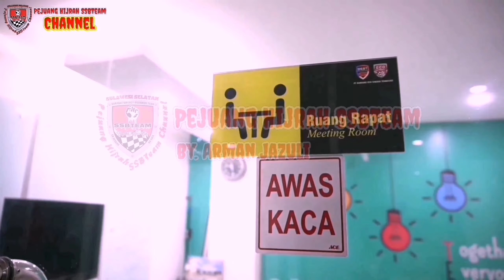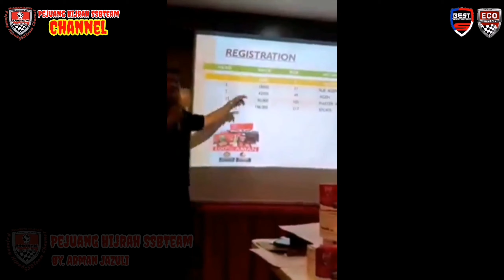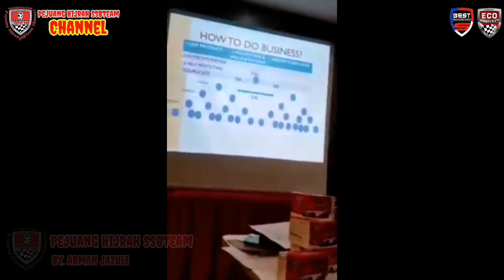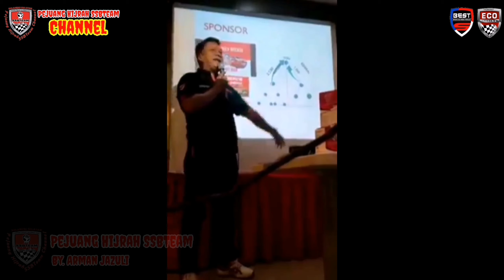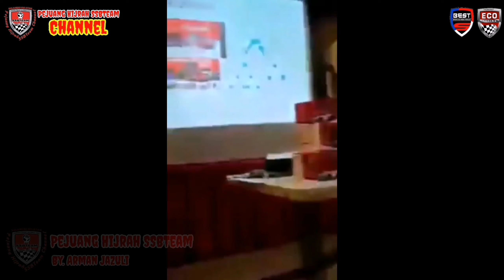Virall..Presentasi Bisnis Eco Racing / Eco Farming di Filipina, Bisnis Local Kualitas Internasional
*SOLUSI BEBAS RIBA DI BISNIS ECORACING*

Bisnis Sinergy adalah Bisnis yang bergerak di bidang perdagangan produk dan jasa. Produk utamanya adalah Eco Racing.

Dengan menerapkan konsep Network Marketing sebagai strategi bisnis Sinergy, kami berharap dapat memberikan peluang usaha bagi masyarakat luas dan meningkatkan taraf hidup mitra-mitra bisnis Sinergy.

Apapun latar belakangnya, baik pengusaha, pegawai, buruh, pendidik, pelajar bahkan pengangguran sekalipun asalkan mau bekerjasama menjalankan program bisnis dari Sinergy dan mau bekerja keras sesuai dengan sistem yang benar maka berhak untuk sukses menerima reward-reward dari perusahaan.

YUK segera ambil posisi. Jangan tunda lagi, nanti akan semakin ketinggalan sama yang lainnya.
Silahkan ambil PROMO registrasinya. BUKAN 150jt 😁
Hanya 1,5 Juta dapat 8 box/blister (senilai 2 juta) (produk bisa bebas pilih).

Info Tentang Eco Racing:
Daftar sekarang FREE WEB PROMOSI | Full Support Class Bisnis | Tools - Tools Marketing .

Mau gabung mh gabung dlu aja…Testimoniu dah ribuan yg mencoba sebelum anda...

Udah siii yakin aja dlu..
Jangan kelamaan mikirrrrr…
*_Semoga yang mau belajar dan usaha bisa dan sukses dengan Sinergy Eco Racing..
Siap jadi pebisnis? .
Segera ambil posisi. Jangan sampai ketinggalan lagi sama yg lainnya. Alhamdulillah banyak banget yg Daftar Bisnis Eco Racing setiap harinya. Sekarang saatnya giliran anda